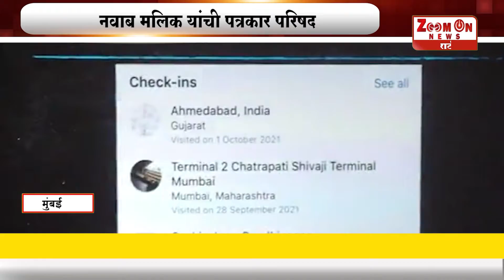कॉर्डीला क्रूझ ड्रग्ज पार्टी प्रकरणी नवाब मलिकांचे भाष्य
वाब मलिक